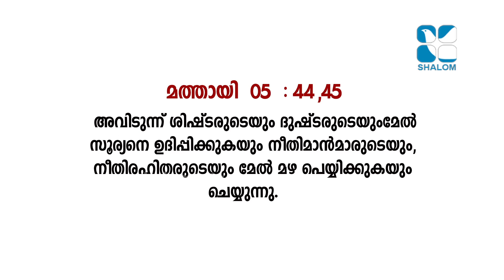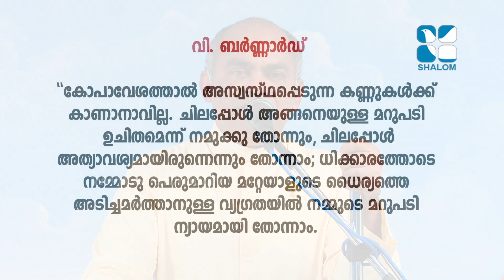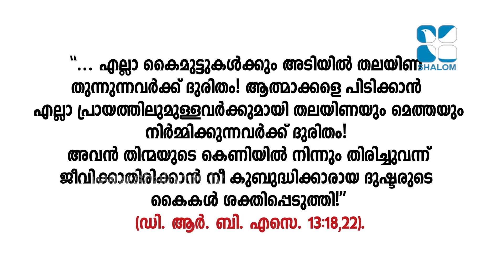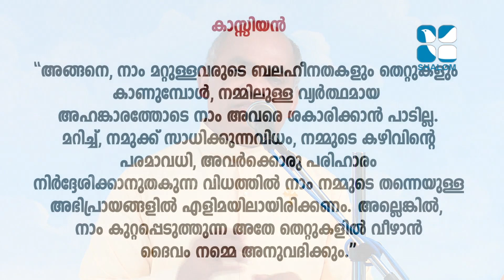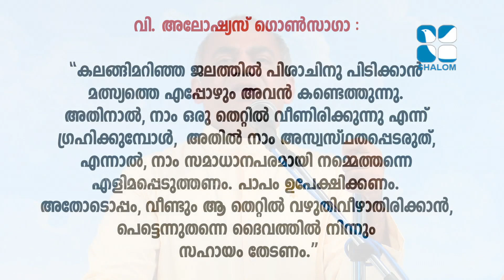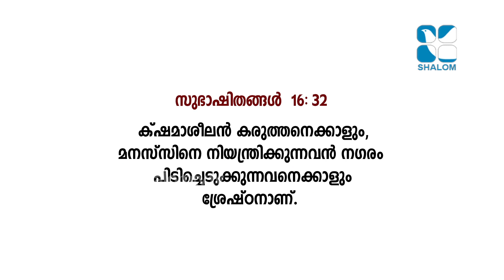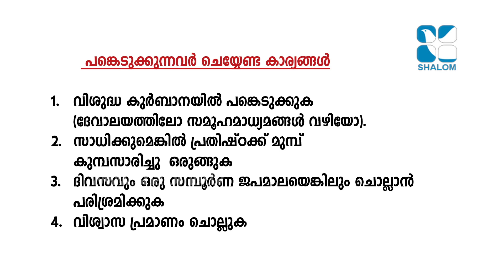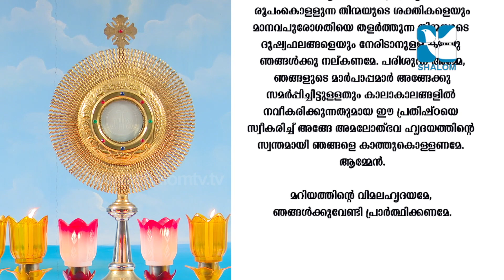വിമലഹൃദയ പ്രതിഷ്ഠാ പ്രാര്‍ത്ഥന DAY-06 | വിമല നക്ഷത്രം | FR XAVIER KHAN VATTAYIL | SHALOMTV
വിമലഹൃദയ പ്രതിഷ്ഠാ പ്രാര്‍ത്ഥന DAY -06
വിമല നക്ഷത്രം
സ്വര്‍ഗ്ഗാരോപണ തിരുനാളിനൊരുക്കമായി ശാലോം ടിവിയില്‍ 33 ദിവസത്തെ വിമലഹൃദയ പ്രതിഷ്ഠാ പ്രാര്‍ത്ഥന. ജനഹൃദയങ്ങളെ ആത്മീയ ഉണര്‍വ്വിലേക്ക് നയിച്ച പ്രശസ്ത ധ്യാനഗുരുവും വചന പ്രഘോഷകനുമായ സേവ്യര്‍ ഖാന്‍ വട്ടായിലച്ചന്‍ നയിക്കുന്നു.

പങ്കെടുക്കാനാഗ്രഹിക്കുന്നവര്‍ ശ്രദ്ധിക്കേണ്ട കാര്യങ്ങള്‍

1. ദേവാലയത്തിലോ സമൂഹ മാധ്യമങ്ങള്‍ വഴിയോ വിശുദ്ധ കുര്‍ബാനയില്‍ പങ്കെടുക്കുക.
2. ദിവസത്തില്‍ ഒരു സമ്പൂര്‍ണ്ണ ജപമാലയെങ്കിലും ചൊല്ലുക.
3. ഈ പ്രാര്‍ത്ഥനയില്‍ പങ്കെടുക്കുന്നതിന് മുമ്പ് കുമ്പസാരിച്ച് ഒരുങ്ങുന്നത് നല്ലതാണ്.
4. വിമലനക്ഷത്രം എന്ന പേരില്‍ ദിവസം 3 സമയങ്ങളിലായി(5.30am, 1.00pm, 9.30am) സംപ്രേക്ഷണം ചെയ്യുന്ന പ്രാര്‍ത്ഥനാ ശുശ്രൂഷയില്‍ ഏതെങ്കിലും ഒരു സമയത്ത് പങ്കെടുക്കുക.
5. ഈ 33 ദിവസങ്ങളിലും പ്രാര്‍ത്ഥനാ നിയോഗങ്ങളെ സമര്‍പ്പിച്ച് കഴിയുന്നിടത്തോളം വിശ്വാസപ്രമാണം ചൊല്ലി പ്രാര്‍ത്ഥിക്കുക.

നിങ്ങള്‍ സമര്‍പ്പിക്കാന്‍ ഉദ്ദേശിക്കുന്ന വിശ്വാസപ്രമാണത്തിന്റെ എണ്ണവും നിങ്ങളുടെ പേരും ചേര്‍ത്ത് VN space നിങ്ങളുടെ പേര് space വിശ്വാസപ്രമാണത്തിന്റെ എണ്ണം എന്ന ഫോര്‍മാറ്റില്‍ 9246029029 എന്ന നമ്പറിലേക്ക് SMS വഴി ഞങ്ങളെ അറിയിക്കുക.